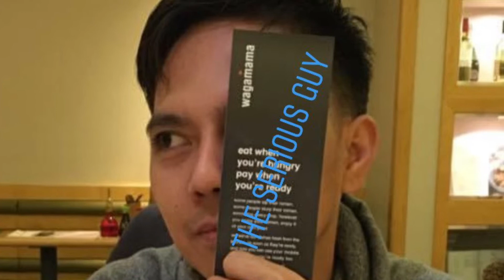How to make deep fried ham and cheese roll - Emman Naman Version